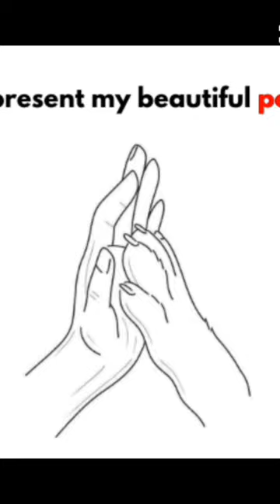My fat gerbil named BEEF